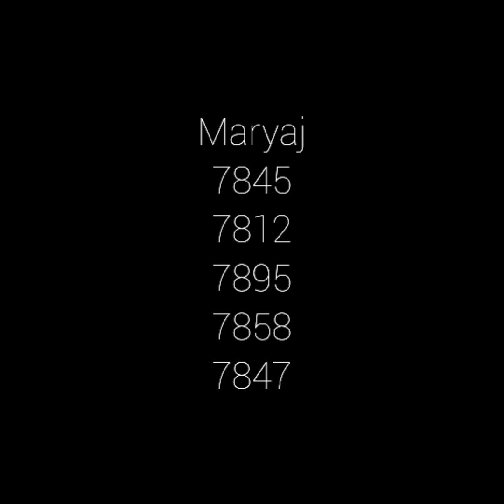Men bon boul pou florida et New york pou 06-11-20 ki gen anpil probabilite pou soti nan bolet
Jwe sa yo